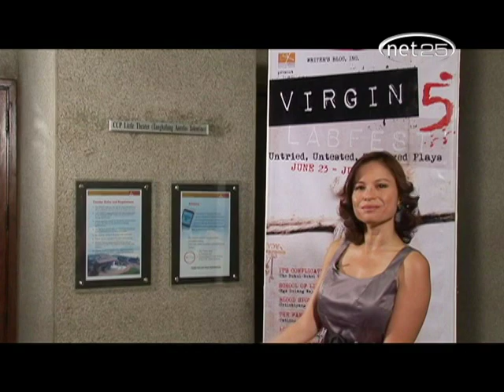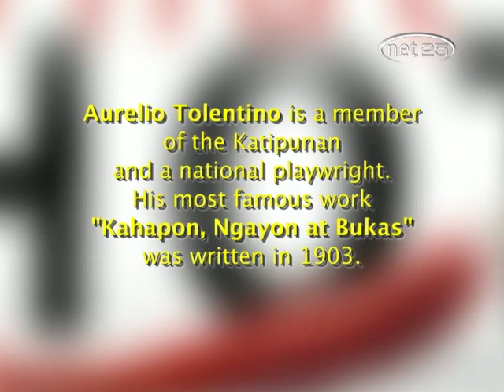Net 25 Beyond the Red Carpet hosted by Cutie Del Mar 4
Net 25  Feature on Cinemalaya hosted by Rachel “Cutie” Del Mar in Beyond the Red Carpet